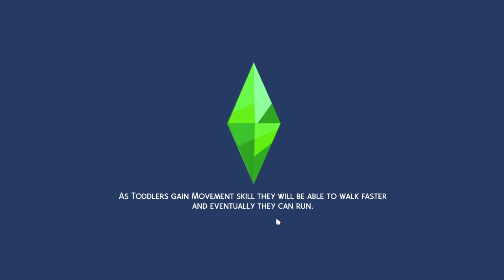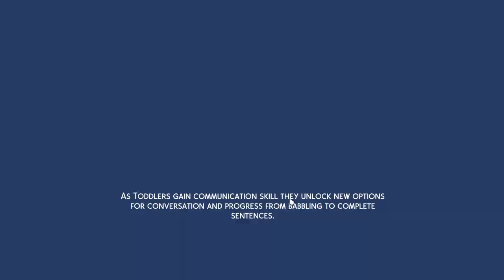Let's Play The Sims 4 | Discover University Part 4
Hello Everyone! Welcome to the fourth part of this lets play series. I hope you guys are still enjoying this series and if you haven't seen the first three please do!! If you guys have any suggestions or anything you want to see happen in the lets play, let me know in the comments below and don't forget to like and subscribe! Again, my apologies for any small glitches, at this point its kinda out of my control but hopefully it isnt too bad for you guys!